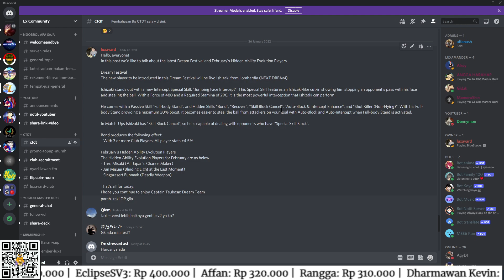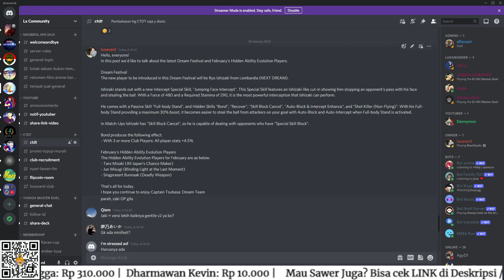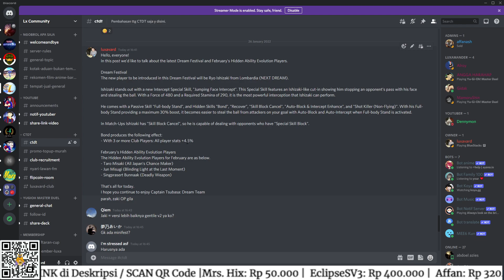Updated News ~ BOCORAN ISHIZAKI FEST V2 - CTDT INDO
Spec PC : i5 4460, ram 8gb, gtx 1650 ddr5

FJB Discord, kl mo join baca RULES. Moderator nya galak, bs kena warn.